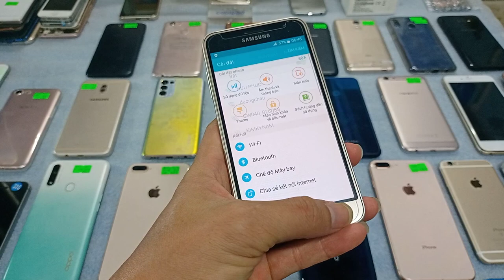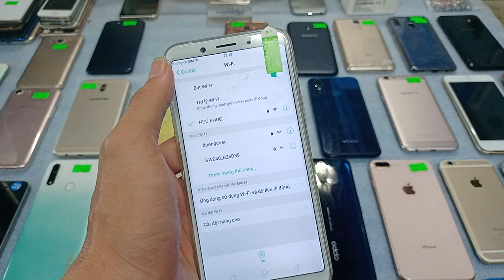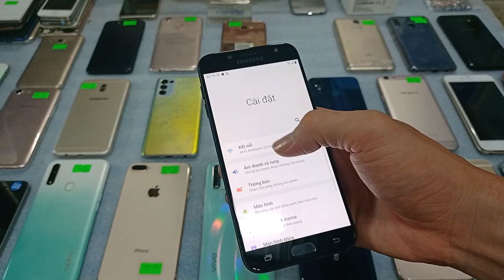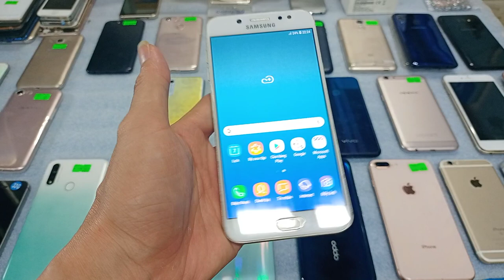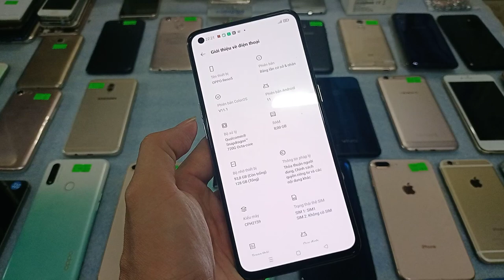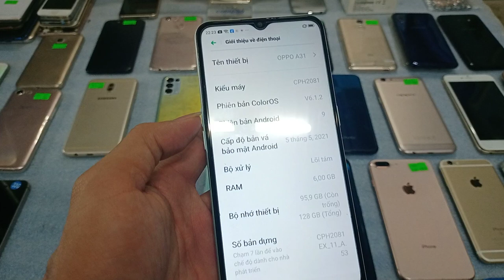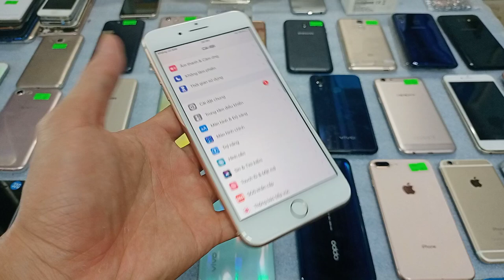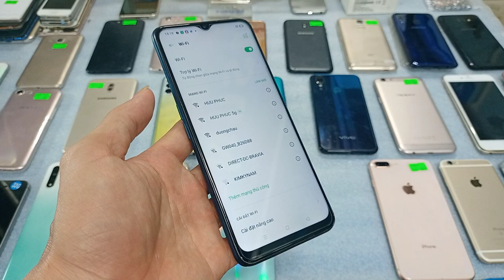08.06.Điên thoại cũ giá rẻ. Giá từ 850k. Samsung-iphone 8plus-vivo y30-oppo reno5- realme 5